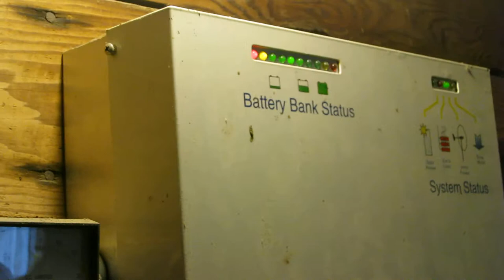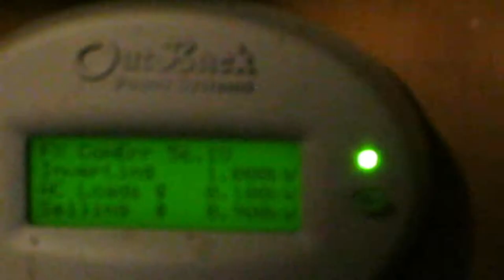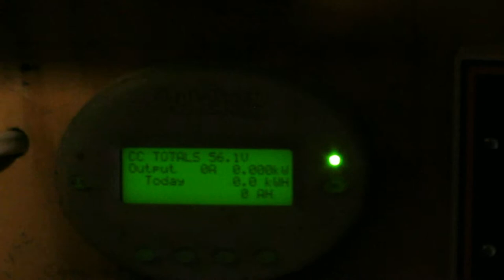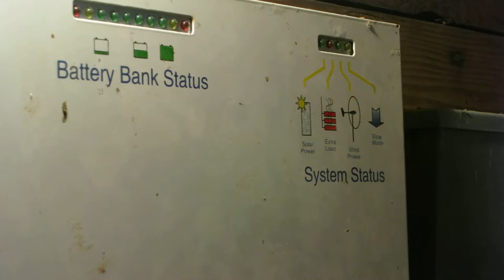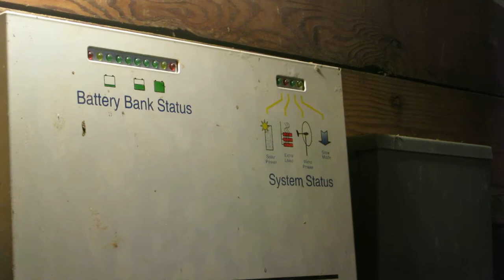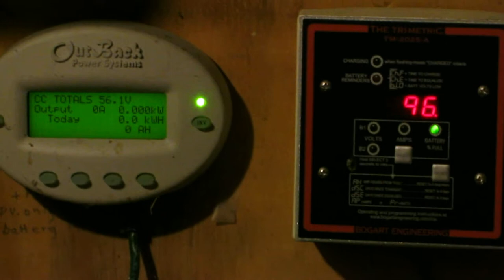MVI 2598 2014-04-23 Vogl Sustainable Farm, Solar & Wind Energy, Oregon, Illinois